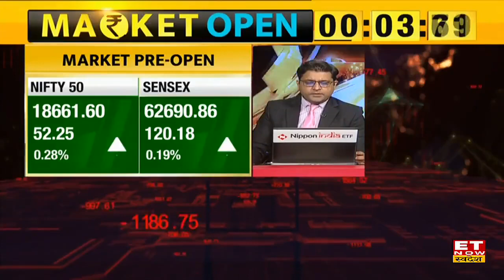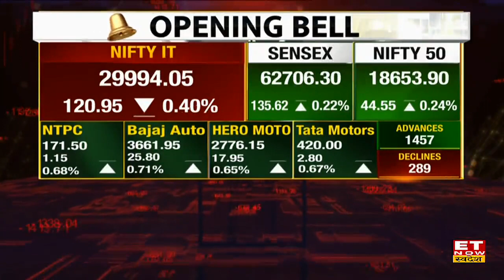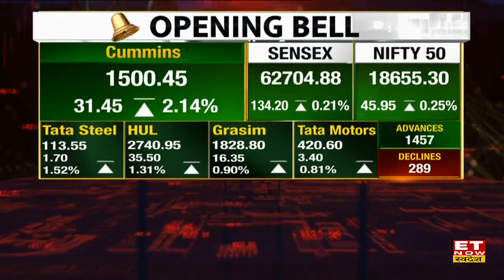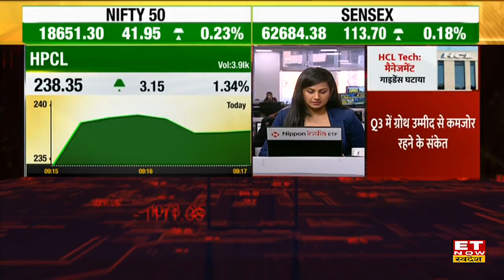Opening Bell: बाजार में आई बढ़त, Nifty 50 अंक और Sensex 125 अंकों की तेजी के साथ हुई शुरुआत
Opening Bell | Share Market Update | Share Market News | Share Market Gap Up Opening | Nifty Today | Sensex Today | Sensex News | ET Now Swadesh

Share Market News: अच्छे ग्लोबल संकेतों के बाद बाजार की आज बढ़त के साथ हुई शुरुआत। बाजार में आज 1461 शेयर की बढ़त के समाने 317 स्टॉक्स पर जारी है दबाव, auto Stocks, Power shares, banking stocks में बढ़त के साथ जारी है कारोबार। Nifty आज 44 अंकों की बढ़त के साथ 18655 के स्तरों पर कर रहा है कारोबार, साथ ही sensex 136 अंकों के तेजी के बाद 62711 के स्तरों पर पहुंचा।
जाने बाजार का पूरा अपडेट।